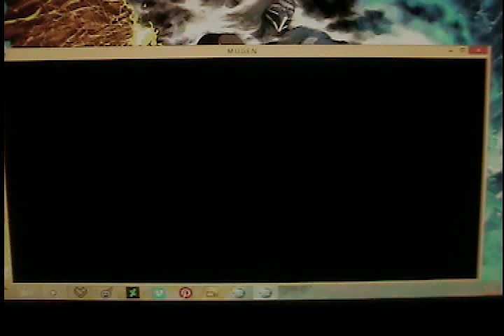Joe Ghost Vs Ryo Sakazaki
The Pit Fighter Vs The Invincible Dragon